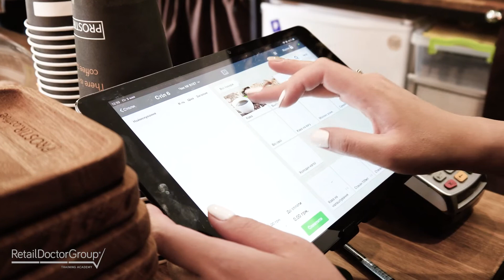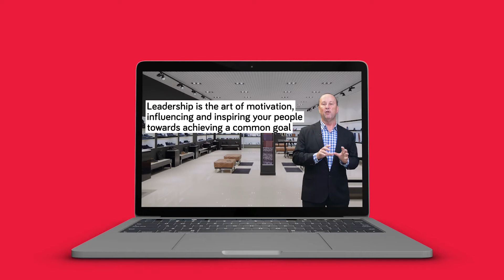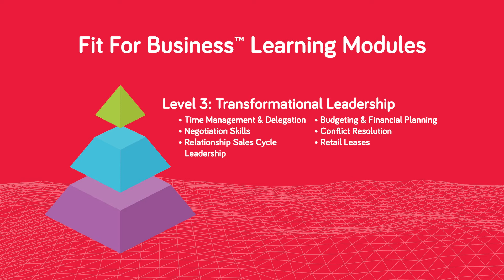Retail Doctor Group Training Academy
Learn from the Best in Breed to advance your retail implementation to world class standard.